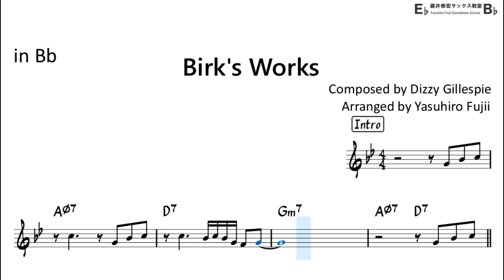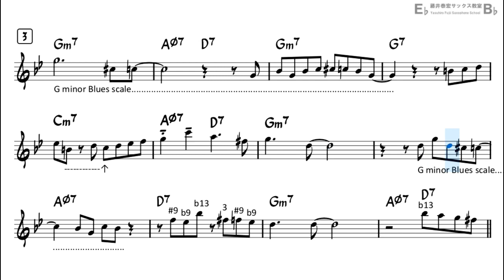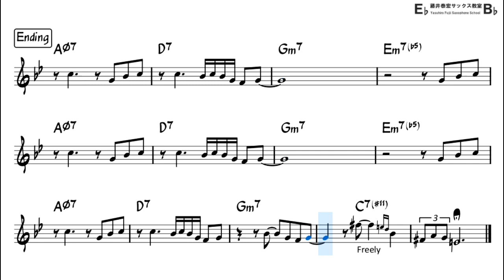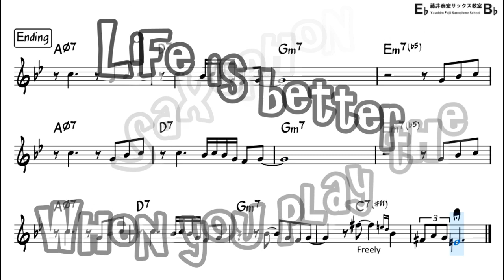Birk's Works - Backing Track with Sheet Music for Tenor Sax